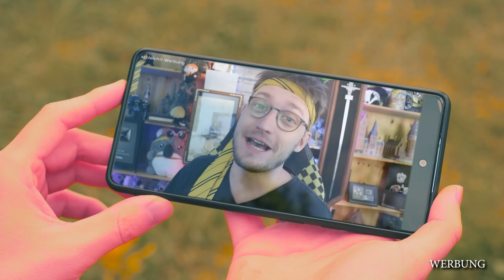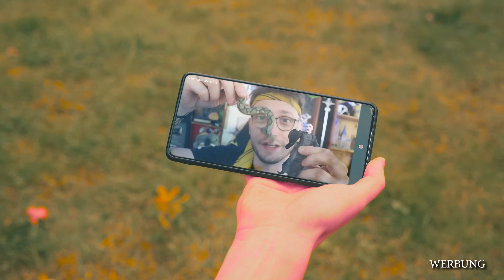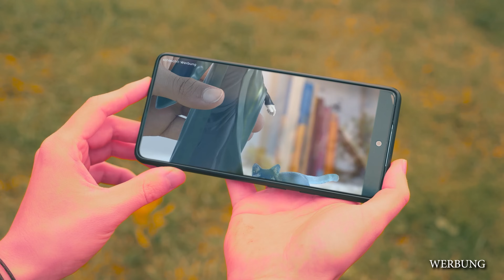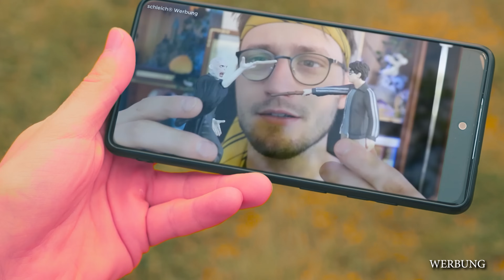Harry Potter und die Invasion der @schleich Figuren! ✨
Es war einmal ein Daniel und ein Jerome, die spielten Quidditch im Garten... doch was ihnen dann geschah, dass werdet ihr nicht glauben!
Vielen Dank für die tolle Kooperation @schleich ✨